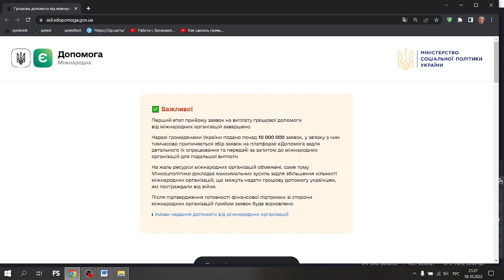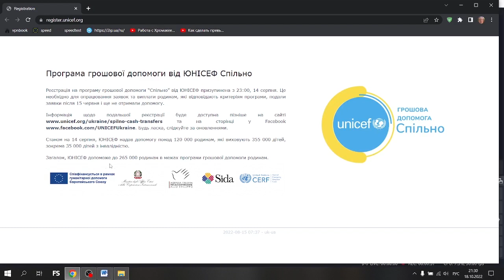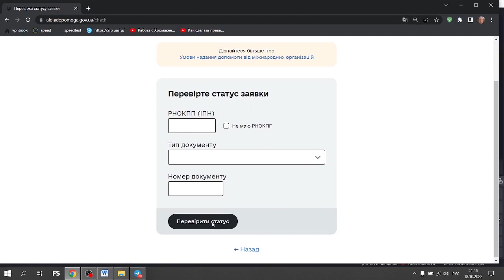Возобновят ли выплаты ООН и ЮНИСЕФ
🔥 Данное видео будет на тему прекращения приема заявок на выплаты от международных организаций через социальную платформу єДопомога, что это значит, буде ли возобновлен прием новых заявок и продолжатся ли выплаты ООН и ЮНИСЕФ.

В этом видео Вы узнаете:
► какие международные организации прекратили прием заявок на выплаты и на помощь;
► прекратились ли выплаты ООН и ЮНИСЕФ, а также норвежские выплаты (NRC);
► возобновят ли возможность подачи новых заявок на выплаты от международных организаций через єДопомога и как подать заявку на выплаты уже сейчас.

Тайминг:
00:00 Описание
01:01 Какие международные организации прекратили прием заявок на выплаты и на помощь
04:49 Прекратились ли выплаты ООН и ЮНИСЕФ, а также норвежские выплаты (NRC)
07:26 Возобновят ли возможность подачи новых заявок на выплаты от международных организаций через єДопомога
09:18 Как подать заявку на выплаты уже сейчас
12:52 Концовка

► Видео на тему: «Что означают разные статусы заявок на выплаты на социальной платформе єДопомога» по ссылке

► Видео на тему: «Как исправить ошибку в заявке єДопомога, как подать новую заявку на помощь» по ссылке